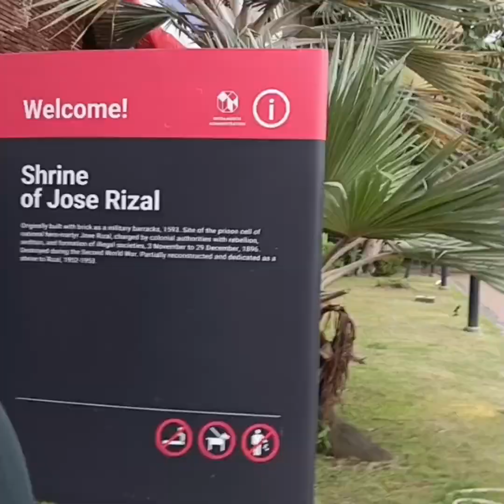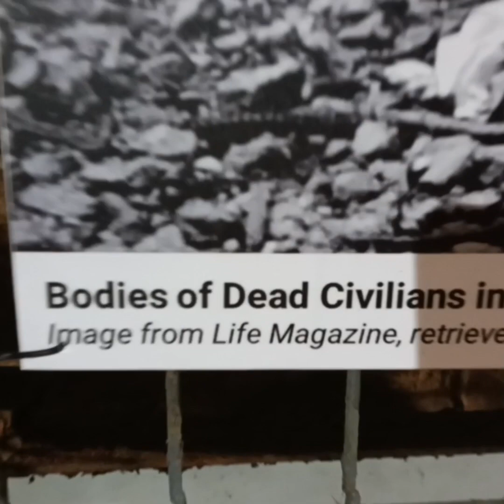fort Santiago,isa ito pinakamagandang pasyalan Ng mga tao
fort Santiago isa ito na PINAGMAMALAKI Ng manila,ito Kasi Lugar na makasaysayan kung saan saksi sa mga digmaan